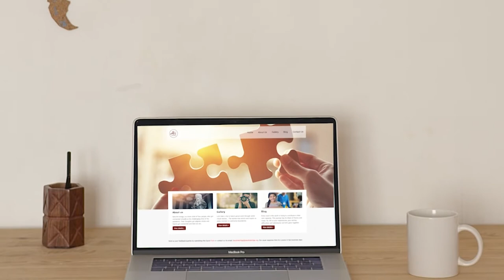Female Priest| Rohini Dharmapal |MegherSaaji|বেদ ও পুরাণ বিশেষজ্ঞ|Madhumanti Maitra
রোহিণী ধর্মপাল বেদ বিশেষজ্ঞ সংস্কৃত ভাষা ও সাহিত্যের অধ্যাপিকা গৌরী ধর্মপালের কন্যা। রোহিণী নিজেও রামকৃষ্ণ সারদা মিশন বিবেকানন্দ বিদ্যাভবনে শিক্ষা বিজ্ঞান বিভাগের অধ্যাপিকা এবং ভারতীয় সংস্কৃতি, মহাকাব্য ও পুরাণ নিয়ে আগ্রহী। উনি কলকাতা ইউনিভার্সিটির মনস্তত্ত্ব বিভাগ থেকে গবেষণা করেছেন ভারতীয় অপরাধ নিয়ে। সেতু The Bridge এর মেঘের সাজি অনুষ্ঠানে Women's day- এর প্রাক্কালে আমরা ওঁনাকে আমাদের মাঝে পেয়েছি... আর সূত্র ধরে দেবেন মধুমন্তি মৈত্র দি...

সামগ্রিক পর্ব পরিচালনা: সৃজনী গুহঠাকুরতা
এডিটিং: নীলাদ্রি (সুমন)